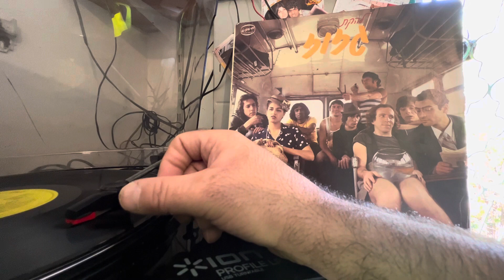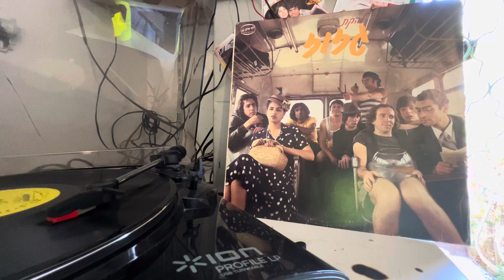גזוז ונייול תה עושה לי שהחרחורת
יש גם צירי תא עושה מאוד יפה